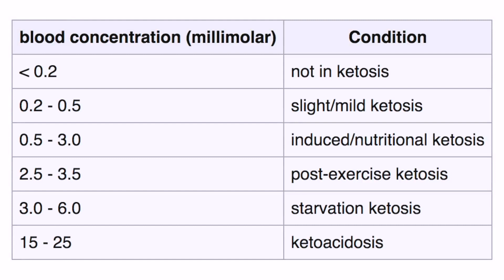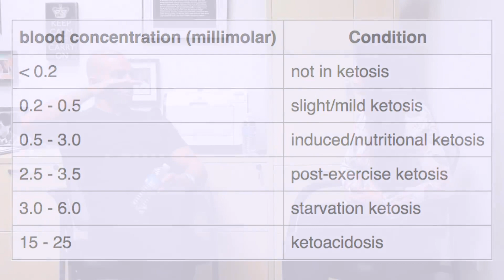Lactate and ketone metabolism in context of brain energetics and lactate shuttle | Peter Attia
Astrocytes, star-shaped cells found in the brain and spinal cord, use glucose to generate lactate, which is then utilized by neurons. In addition, exercise preferentially causes the brain to take up lactate. Dr. Attia discusses some interesting research from several decades ago that uncovered the shifts in metabolism that occur in the human body and brain upon extreme fasting. In this clip, Dr. Peter Attia and Dr. Rhonda Patrick examine the use of various fuel sources in brain metabolism.

Original episode published on Mar 14, 2016 🧠 Alzheimers Microbiome Cancer 🧫